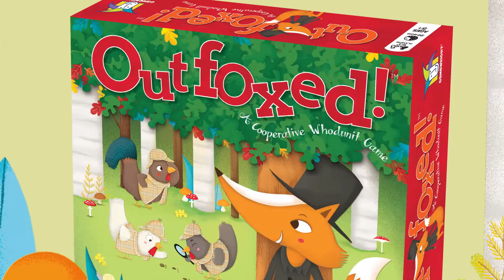Outfoxed! Teaser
Mrs. Plumpert’s prized pot pie has gone missing and it’s now a chicken chase to crack the case! Move around the board to gather clues and then use the special evidence scanner to rule out suspects. You’ll have to work together quickly because the guilty fox is high-tailing it towards the exit! Will you halt the hungry hooligan before it flies the coop… or will you be Outfoxed?

2-4 players
Ages 5+